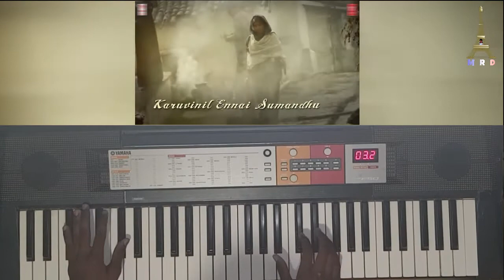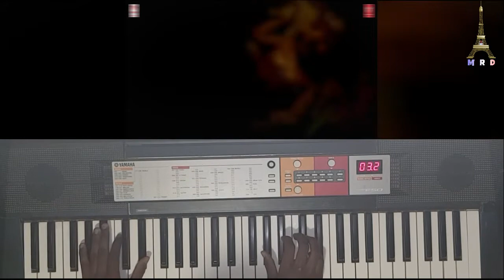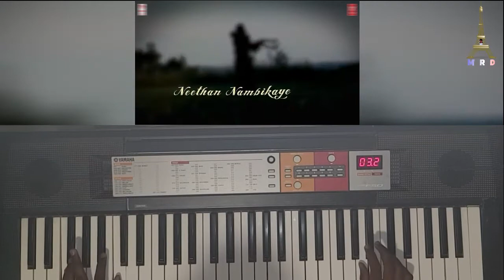Karuvinil Enai Piano Cover | KGF Chapter 1| Refan PIano | M.R.D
M.R.D presents Karuvinil Enai Piano Cover Tamil Movie " KGF Chapter 1" playing Refan